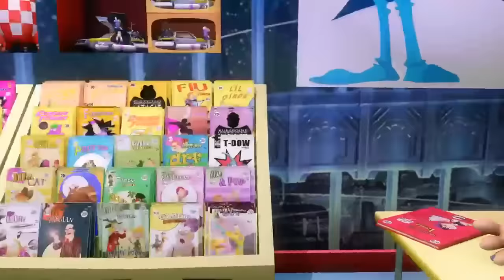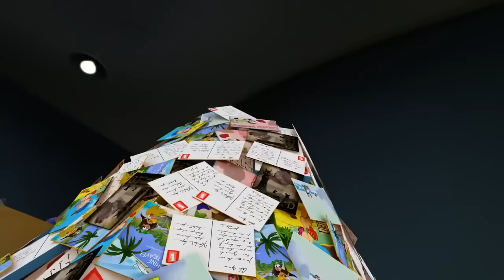Garfield é um brincalhão ! 😂 - Episódio Completo HD